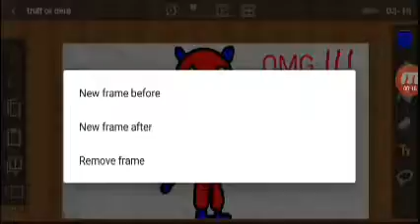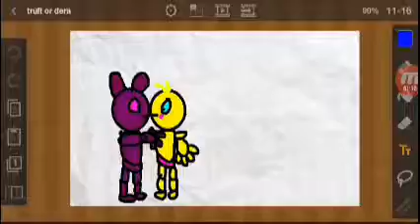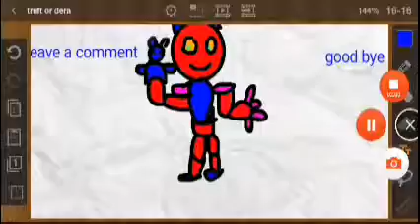Truth or dare episode 1